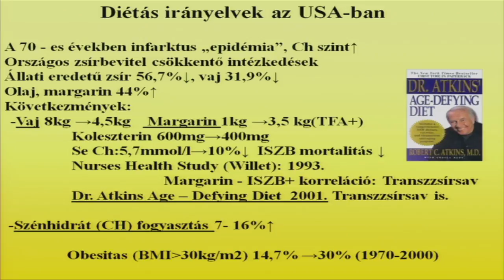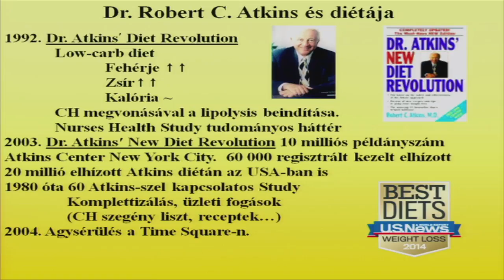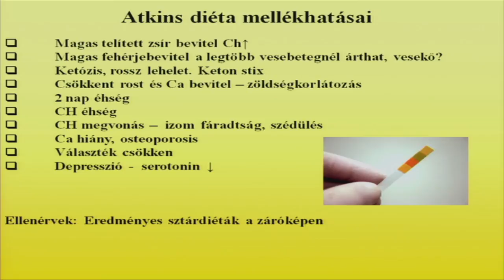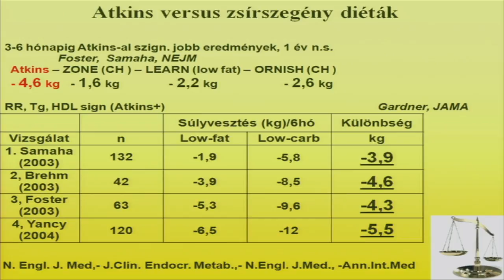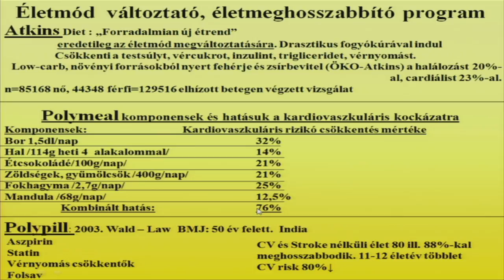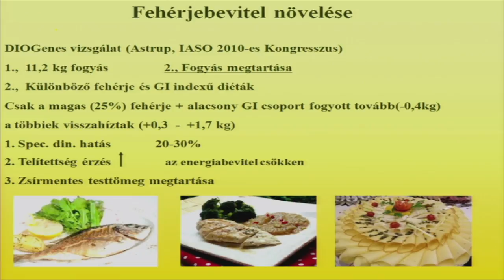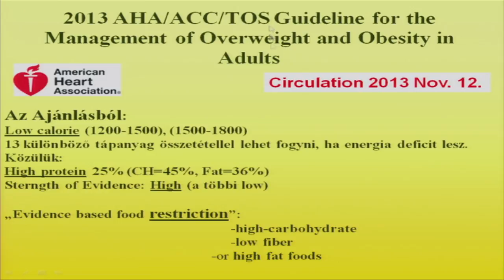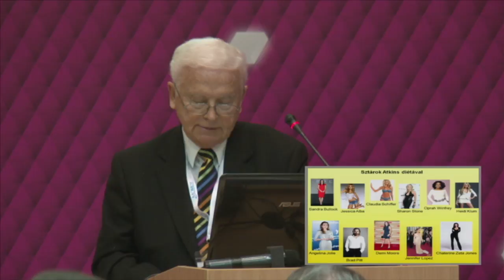Dr. Pados Gyula - A szélsőséges - eredményes Atkins diétától a low-carb, high-protein ajánlásig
A SZÉLSŐSÉGES -- EREDMÉNYES ATKINS DIÉTÁTÓL A LOW-CARB, HIGH-PROTEIN AJÁNLÁSIG
Dr. Pados Gyula, Dr. Simonyi Gábor, Prof. Dr. Bedros J. Róbert
Szent Imre Egyetemi Oktatókórház, Anyagcsere Központ1
Szent Imre Egyetemi Oktatókórház, Főigazgatóság2